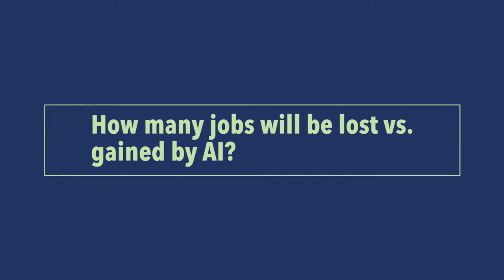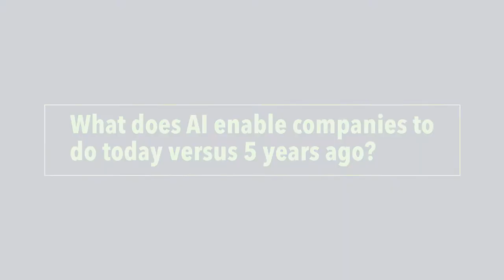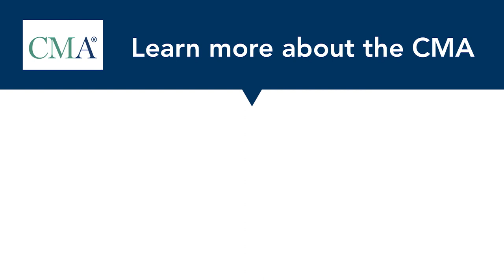AI Economy with Anton van der Merwe - New Perspectives on Accounting and Finance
Anton van der Merwe, Owner, Alta Via Consulting, shares perspective on the “AI economy” and how accounting and finance professionals should be upskilling to leverage AI’s capabilities. He explains that in this new economy “elbow grease” will be far less important than understanding how to integrate AI with current accounting and finance processes.